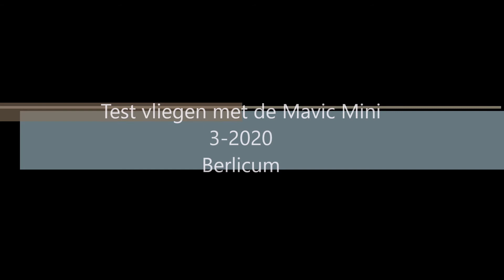Test Vliegen - DJI Mavic Mini - Berlicum NB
Test Vliegen Mavic Mini Berlicum NB